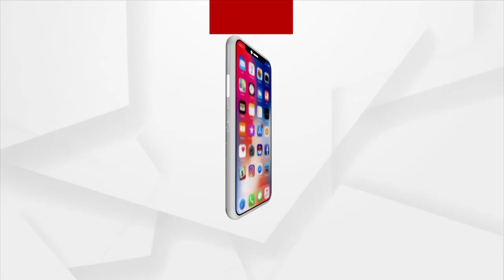Bhubaneswar MP Aparajita Sarangi dances in traditional song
Union Minister Amit Shah's visit to Odisha. Bhubaneswar MP Aparajita Sarangi dances in traditional song at the Airport.